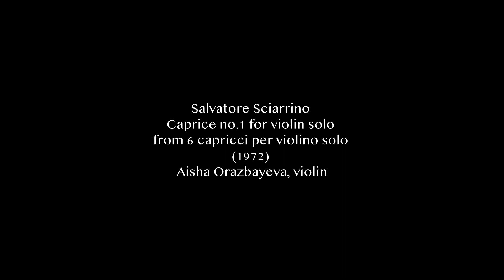Aisha Orazbayeva // Caprice No. 1 for solo violin – Salvatore Sciarrino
To celebrate a decade since the release of Outside, Aisha Orazbayeva performs Sciarrino's Caprice No. 1 for solo violin.

Cameras – Jan Daniel Fritz + Malcolm Swan
Editing and grading – Aisha Orazbayeva + Tilly Shiner
With special thanks to Dave Watts.